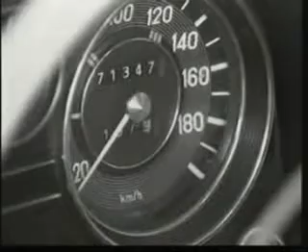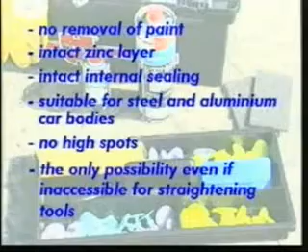Würth Dentlifter Kaporta Çektirme Eğitim Filimi